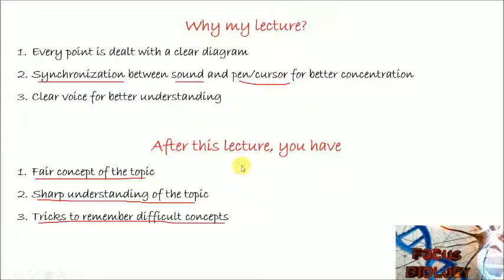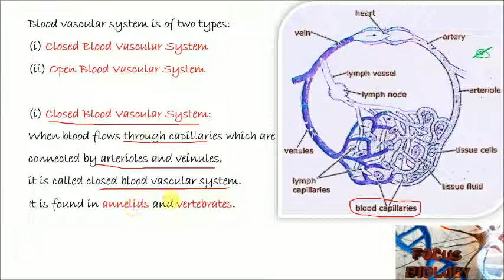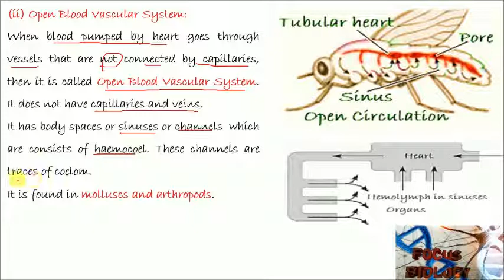Focus Biology Open vs Closed Blood Vascular System Hindi Live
This deals with open and closed vascular system in animals,